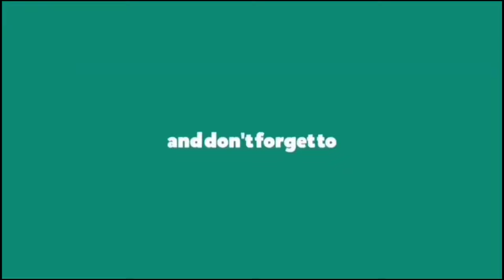Must have bags for all teachers| What's in my bag| My Bag Collection for School | Teacher Essential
Happy Teaching

Dear all please check all this videos link

product link